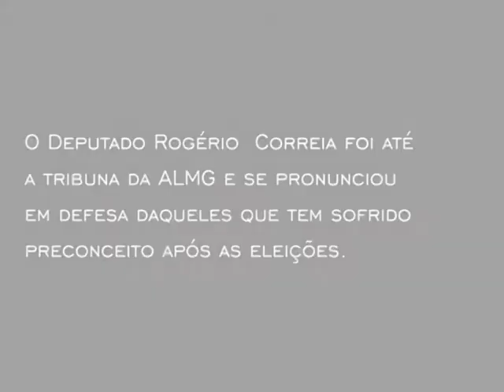Rogério sai em defesa dos que sofreram preconceito após as eleições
Em pronunciamento, o Deputado Rogério Correia saiu em defesa daqueles que sofreram preconceitos por ter votado na Presidenta Dilma.